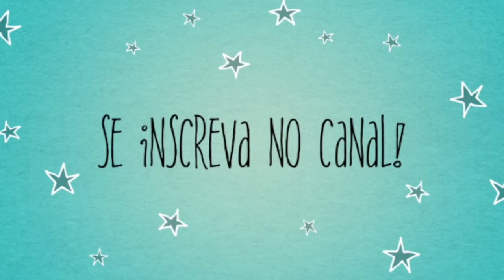Nossas Compras outlet, Marshalls, Ross | donaconsumista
Vem acompanhar as nossas compras!

♥ SNAPCHAT donaconsumista
♥ PERISCOPE donaconsumista